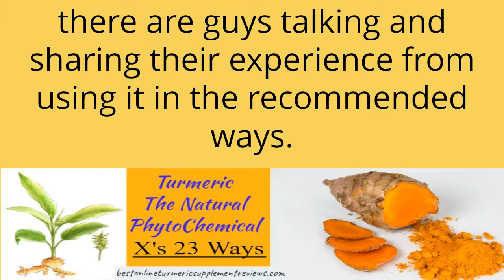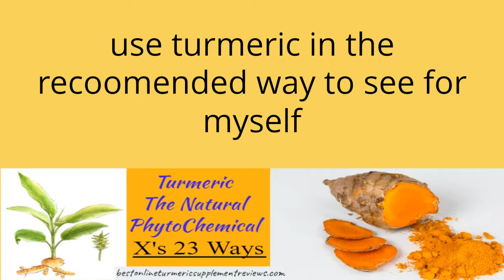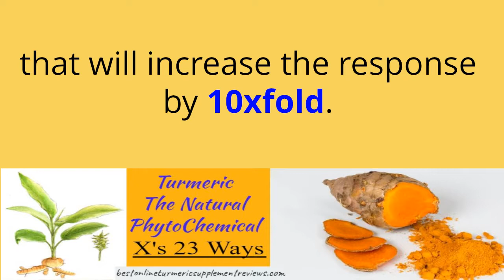Turmeric For ED? Is Turmeric Good For Erectile Dysfunction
Turmeric For ED is more a CURE than any other method or supplement. Adding a Detox Stack like which will begin the work to reduce any inflammatory problems Increase blood Flow and energy..

As you can see from clicking the link if YOU don't experience the same result that I did and DO:) you can get your money back with the 180 Guarantee.

The Turmeric and Olive Oil Cream does amazing things to stimulate the Nerves around your Re-Pro-Ductive system.

Turmeric is SO good to Treat Erectile Dysfunction and to be honest I don't need to wait for clinical trials to be present  to be a believer.

Proof is always in the pudding. But if you do want to look over the review of available information by all means take a look

Over there you can find out the most up to date studies.

a detailed recipe to make your own Cream

And the Action Mans Plan to Fast Track your Cure of ED with turmeric and other helpful Erectile Dysfuntion Related Natural Treatments.